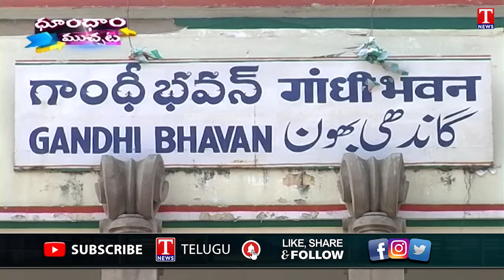CM KCR Speech Highlights | KTR Roadshow | Congress Party-Rythu Bandhu | Dhoom Dhaam Muchata